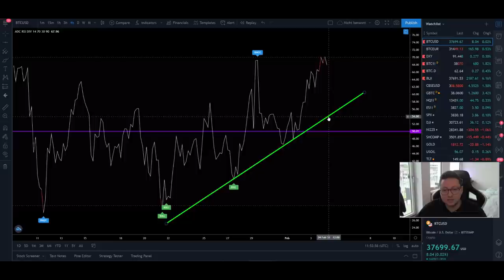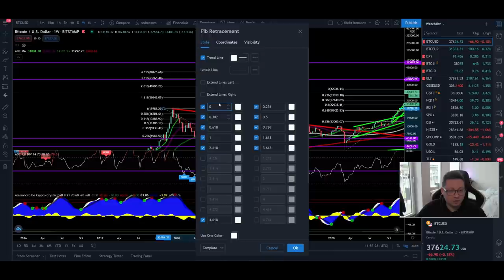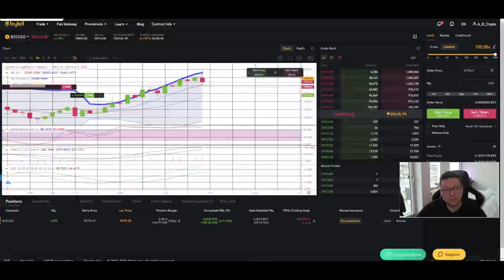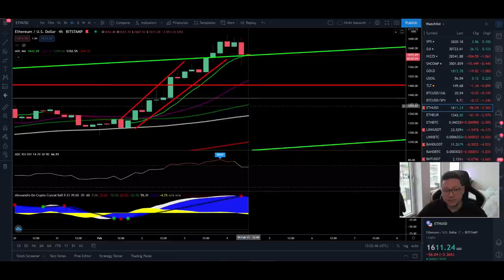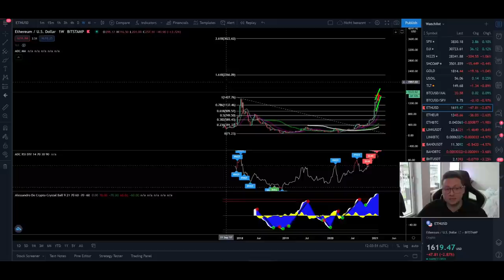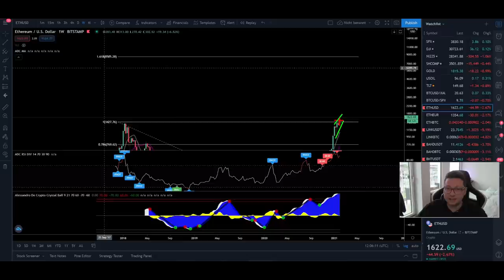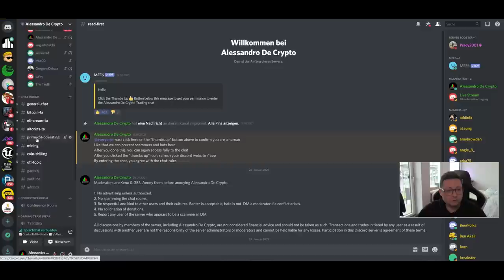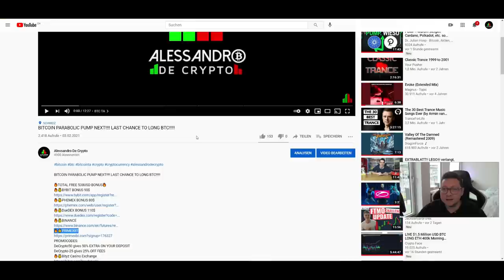BITCOIN TO 60K AND ETHEREUM TO 8K THIS YEAR!!!! TECHNICAL ANALYSIS PRICE PREDICTION